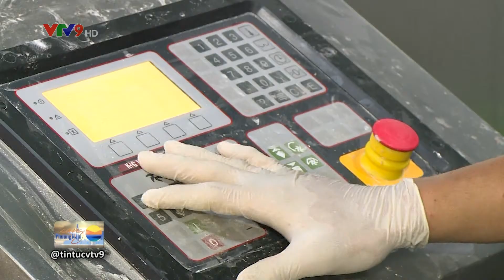Câu chuyện ít biết về nghề làm chả tại Trà Vinh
Các bạn hãy cùng NSPN đến thăm lò chả lụa thơm ngon nức tiếng của bà 5 Thụy, người đã gầy dựng thương hiệu CHẢ HOA TRÀ VINH từ 2 bàn tay trắng!